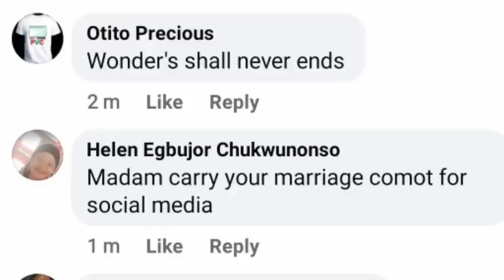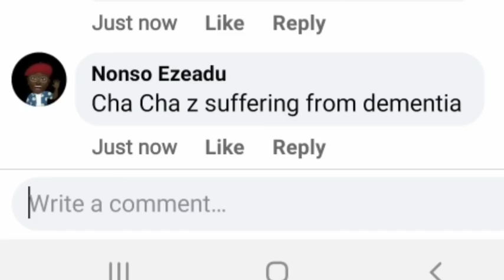Chacha Eke finally opened up about her marriage, Mental health & how social media has impacted her.